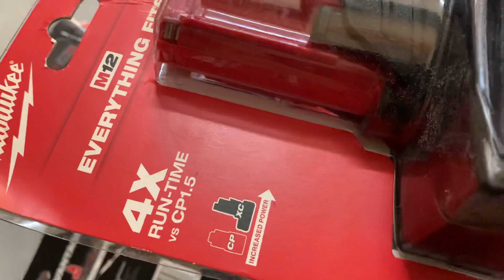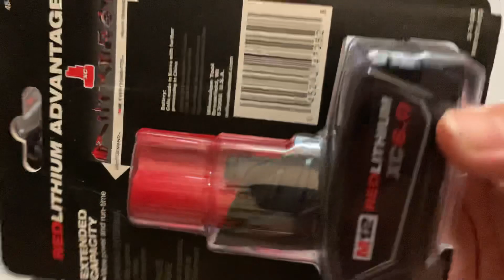Pin Milwaukee m12 6AH Mỹ về sử dụng chung hệ Milwaukee M12 gia 1rr2 Lh 0962232180 Tùng